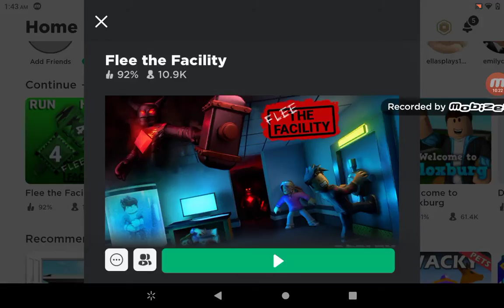What I do Off-camera